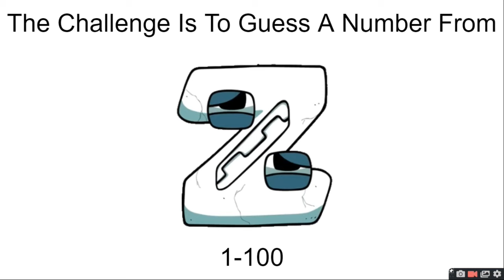Alphabet Lore Camp 1A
I Forgot About This LOL Also There Is A Strike System